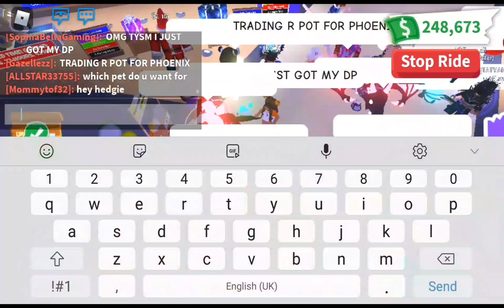OMG! She Said She Got Her Dream Pet After YEARS In Adopt Me (Roblox)